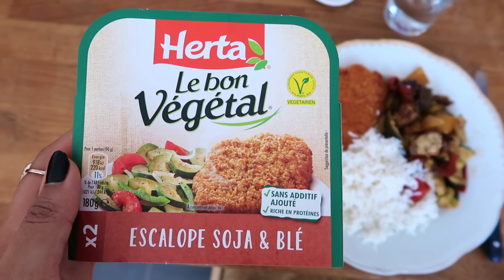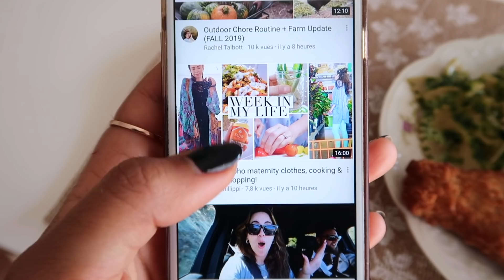Nos (nouvelles) Habitudes HEALTHY Qui Changent La Vie// Routine Sport & Alimentation | WEEKLY VLOG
Dans ce weekly vlog du jour on partage avec vous nos habitudes healthy (anciennes et nouvelles) qui ont changé notre vie ! On y parle sport, alimentation, courses etc...

+++ LES VIDÉOS POPULAIRES  +++
+++ NOS PRODUITS FAVORIS +++
+++ SUIVEZ-NOUS PARTOUT ! +++

Matériels & logiciels utilisés pour la vidéo:
Vidéo montée avec iMovie
Thumbnail réalisée avec Picmonkey